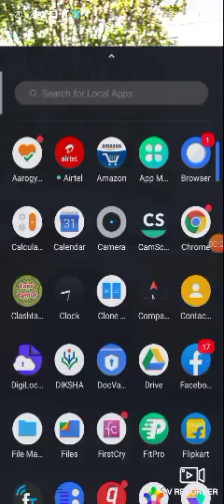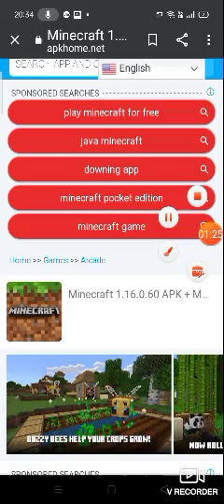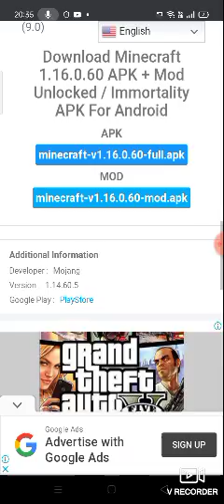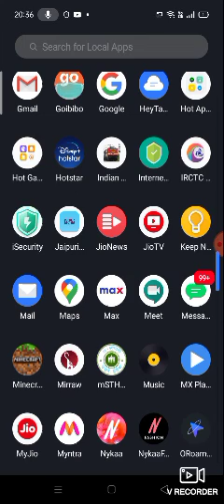how to download poket admission mincraft new u should play this